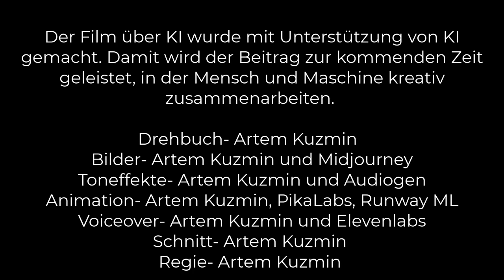Kurzer KI-Film Aurora auf Deutsch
Erstellt von mir für den Uniwettbewerb. Habe nix gewonnen :) Viele sind noch sehr konservativ im Bezug auf KI-Filme.
Drehbuch, Schnitt, Regie sind von mir. Alles anderes bon mir mit Unterstützung  von KI-Tools